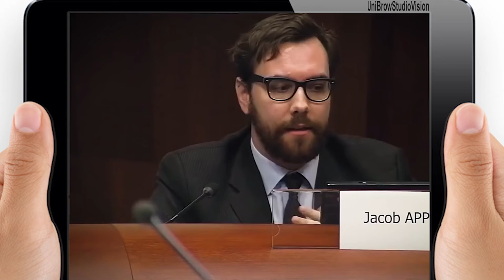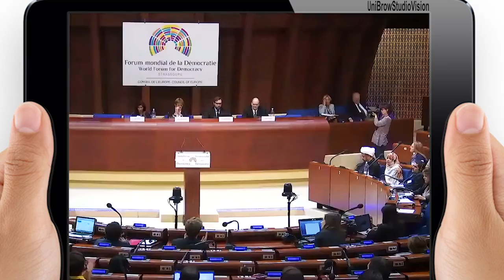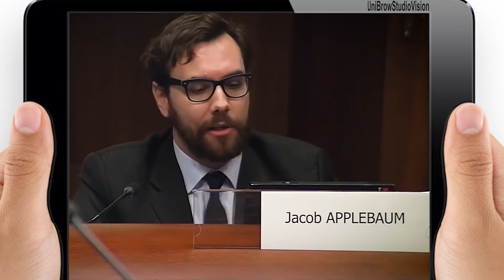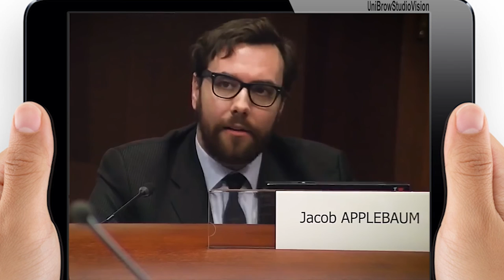We Need More Freedom Not Less